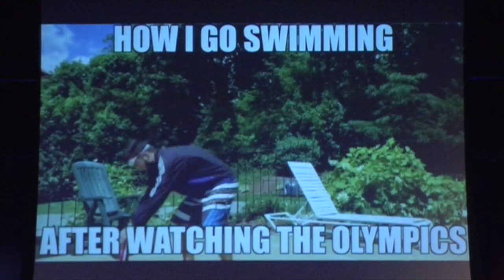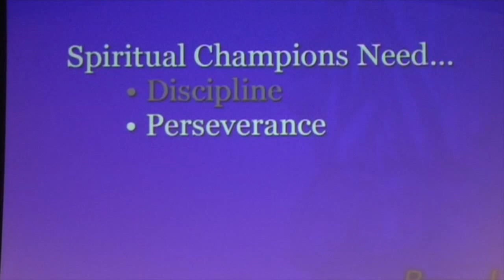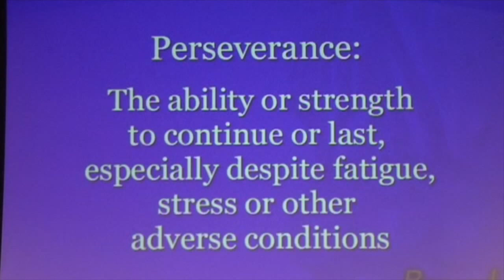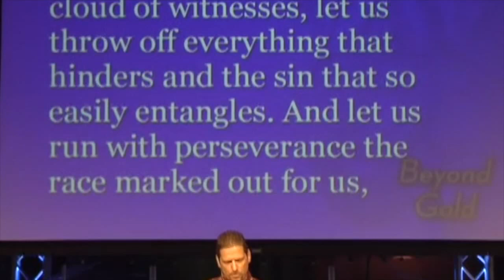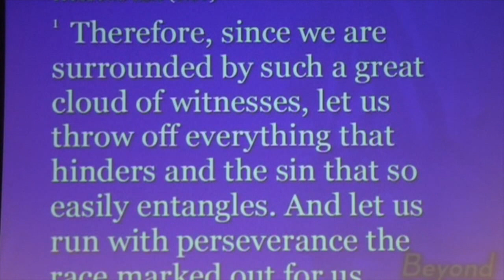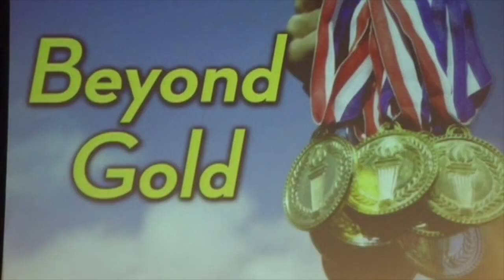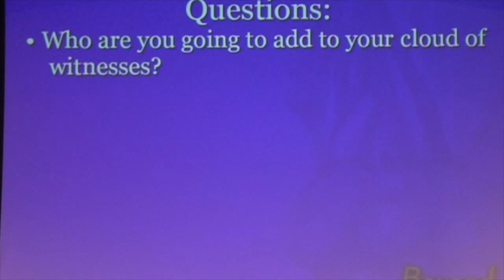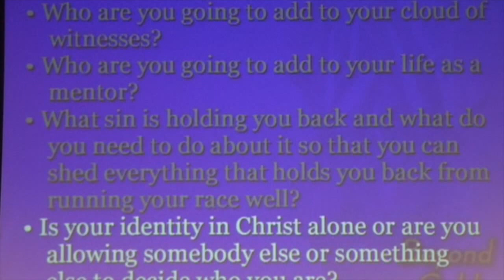Beyond Gold Week Two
Beyond Gold week one message from Pastor Chris Russell on August 14, 2016 at Community Church of Waterford, Goshen, Indiana

Hebrews 12:1-2

Definition of Perseverance:
The ability of strength to continue or last, especially despite fatigue, stress of other adverse conditions.

Questions to ask:

1. Who are you going to add to your cloud of witnesses?
2. Who are you going to add to your life as a mentor?
3. What sin is holding you back and what do you need to do about it so that you can shed everything that holds you back from running your race well?
4. Is your identity in Christ alone or are you allowing somebody else or something else to decide who you are?